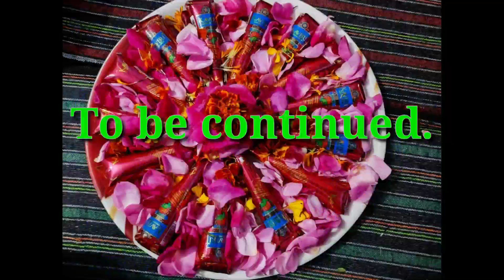Sister Mehendi ceremony 😊uttarakhand